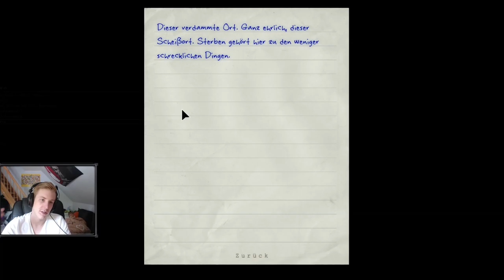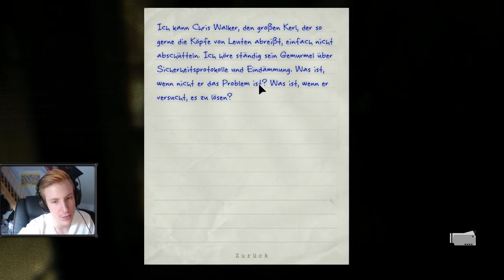#03 Das Gefängnis | Outlast | lovelypotato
Meine sozialen Netzwerke:
WICHTIG! FALLS IHR SPIELE KAUFT UNTERSTÜTZT MICH DOCH,     INDEM IHR SPIELE BEI MMOGA KAUFT!

Weiter geht's im Gefängis der Psychatrie.